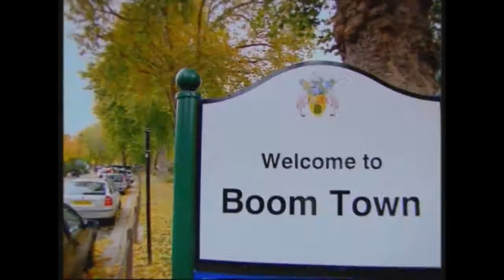Cream - BBC THREE - Boom Town - ep 1 Crosswords sketch